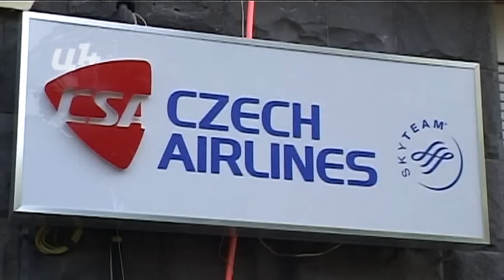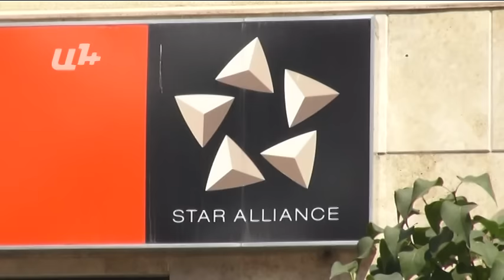Երեւանը օդային շրջափակմա՞ն մեջ